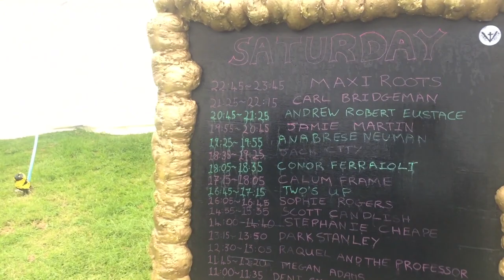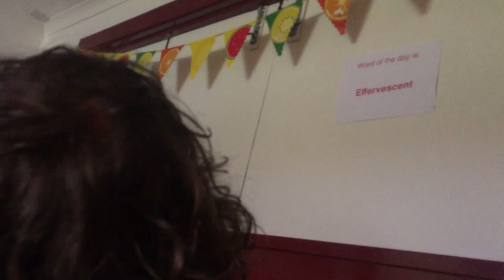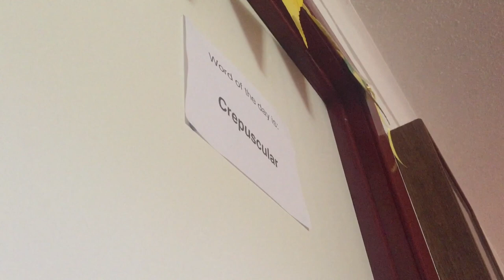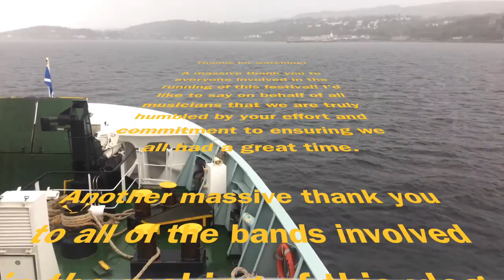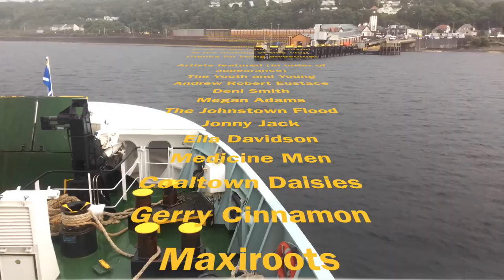ButeFest 2017 (Deni Smith Vlog)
Just a 25 minute long video of the great time I had at ButeFest this year! Huge thanks to everyone involved. You're all wonderful. Enjoy x

Artists featured (in order of appearance):
The Youth and Young
Andrew Robert Eustace
Deni Smith
Megan Adams
The Johnstown Flood
Jonny Jack
Elia Davidson
Medicine Men
Coaltown Daisies
Gerry Cinnamon
Maxiroots
Moonlight Zoo
Colonel Mustard and the Dijon 5
BooHooHoo

Soundtrack (in order):
Moonlight Zoo - Melting
BooHooHoo - Mould Me
Medicine Men - Eggshells
Moonlight Zoo - Breaking or Broken
The Johnstown Flood - One Last Night on the Town
Medicine Men - Eggshells (again)